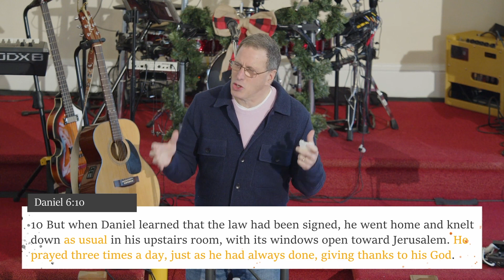Holy Habits #2: Prayer | Daniel 6 | Victory 1/7/24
Ready to drop your old habits, and pick up something new? Join us as we continue our series on Holy Habits. In this sermon we learn the importance of prayer and how we can make prayer a habit in our daily lives.